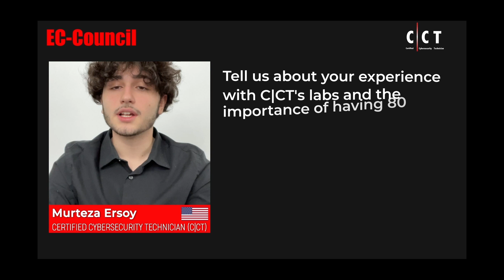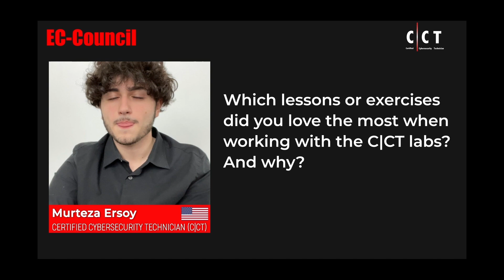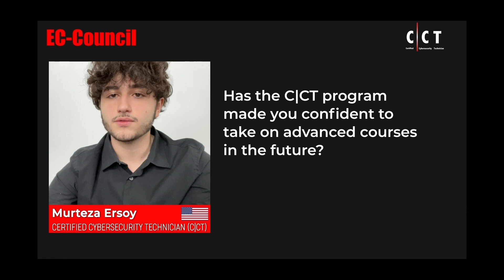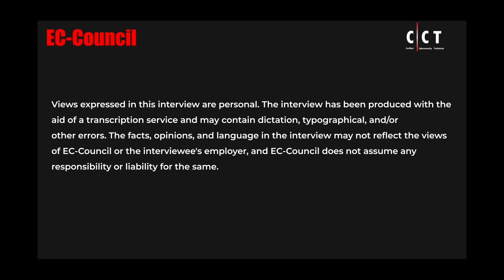Gaining Essential Cybersecurity Skills With C|CT Certification: Murteza Ersoy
In this video, Murteza Ersoy who is a student in the United States, shares about his learnings from the Certified Cybersecurity Technician (C|CT) certification. He discusses how C|CT course helped him gain foundational knowledge of the multiple cybersecurity domains.

Murteza Ersoy shares his learnings through over 80+ labs and it helped him with real-life experience. Join him as he compares C|CT certification with other certifications. Overall, his learnings with the C|CT certification have helped him become more confident and prepared him to pursue advanced cybersecurity certifications.

Watch the entire video to learn more about Murteza Ersoy's journey with the C|CT program.